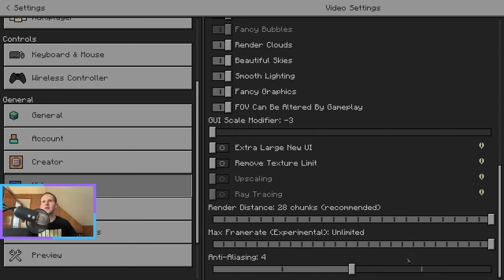Minecraft - Daily Survival Let's Play (Day 8) - Welcome to Hell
Today we're playing Minecraft!  This is a super relaxed, slow paced, vanilla survival let's play in which we sit down together each day and forget about the weight of everything around us for a while.  Come along with me daily as I talk about life and dive deep into the world of Minecraft.

My name is Solomon Leatherland, better known as PCG (or PowerChordGames) here on YouTube, and I'm extremely honored to have you along with me on this journey through Minecraft.  In this vanilla survival let's play, I'll be building, exploring, caving, and working towards collecting all 145 trophies available for the game on PS4/PS5.  Plus, to make things a bit more interesting, I have natural regeneration turned off so that I can only regenerate health by eating golden apples or by using potions.  In terms of the formatting for these videos, you won't find any flashy editing, overhyped moments, or unnecessarily high energy commentary.  Instead, you'll find that this let's play is truly meant to be a chance for you and I to sit down and chat each day while enjoying some relaxing gameplay.  I hope you’ll come along with me on this journey and if you do enjoy this episode, please interact with this video in some way by leaving a like, maybe a comment, and hitting subscribe. You interacting with and supporting these videos helps me out immensely because that’s how these videos get supported by the YouTube algorithm. Let’s work to get as many people in on this journey with us as possible because, life is hard, and sometimes we need a bit of an escape from reality.  A new episode of this series will be released everyday at 12 noon Eastern Time, so be sure to come back daily.  All that said, let’s forget about our troubles for a bit each day and just enjoy this journey together!